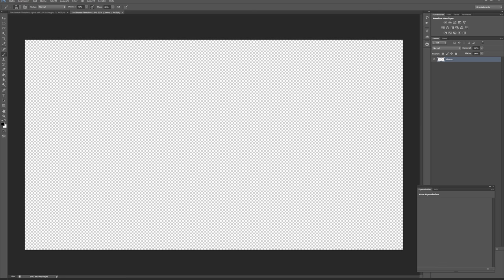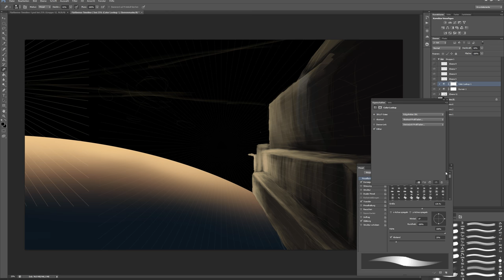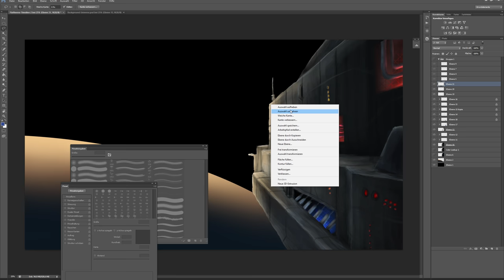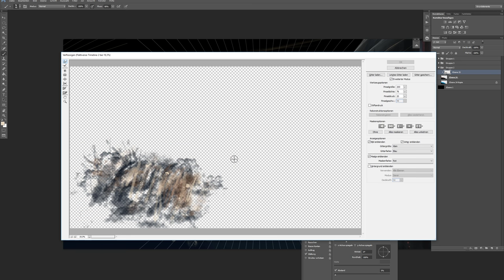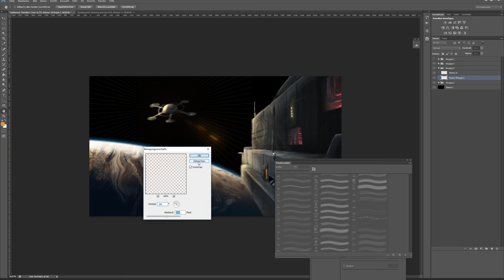Starbase shooting Cargo Ship - Parallax Scrolling Effect | Painting Process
This is a drawing that was implemented with a parallax scrolling effect for a website of an online C#, Java and Rust course. In this course you can program your own space ship and fly through space. If you want to see the end result you can By the way it is an awesome course, you should consider participating if you are a programmer or interested in learning how to program in C#, Java or Rust ;). It is for beginners and all advanced levels too.

Oh and the name flattiverse refers to a universe with two dimensional laws to keep it easy for students to program their ship

And again I used a song from this channel, cause his music is awesome:
SAVFK - LEGACY